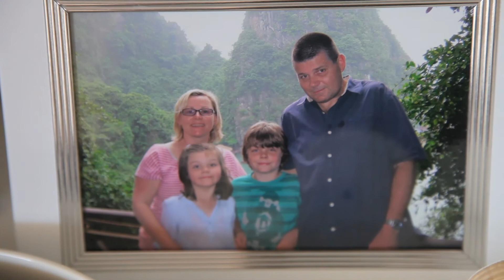Succession Matters - Tesimonials - Thalia.mp4